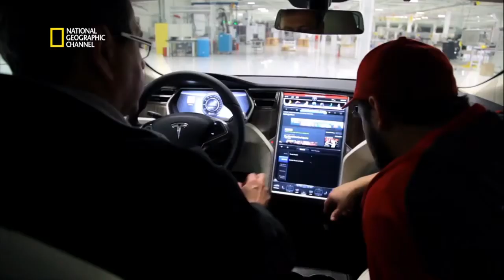سيارات المستقبل تيسلاTesla Voiture du Futur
Ville : Rabat
سيارة مغربية
سيارة معادلة
Snap : department
Camera : Canon 70D 55mm
Logiciel : Première pro